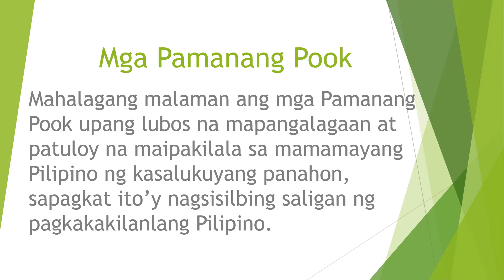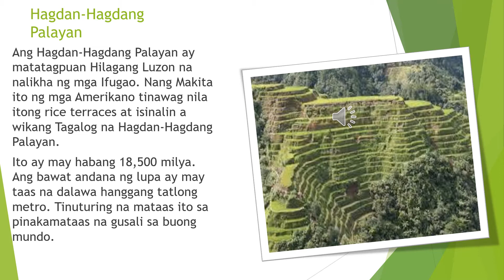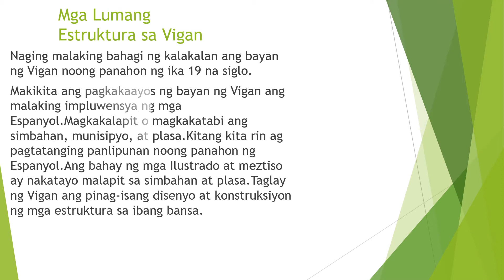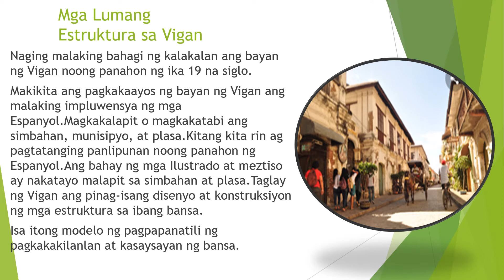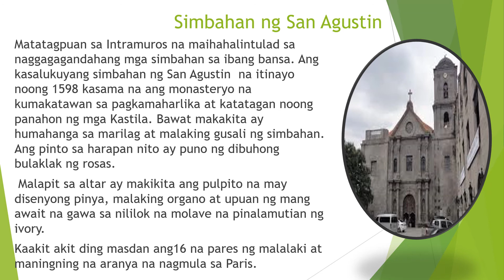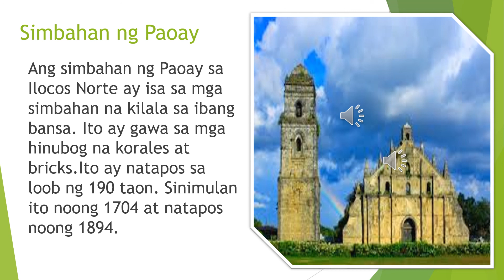Mga Pamanang Pook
Ano ano ang mga pook na naitayo noon pa mang Panahon ng mananakop?
Saan makikita ang mga iniingatang cultural heritage na pook sa bansa?
Ano-ano nag mga lugar na pagkakakilanlan ng isang mayamang kultura ng bansa?